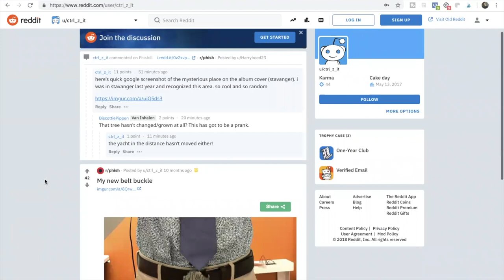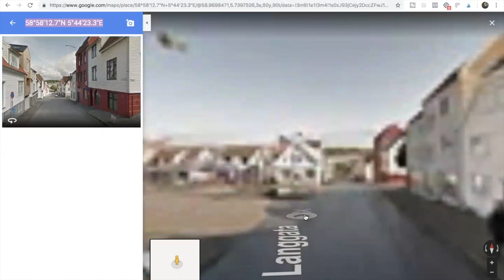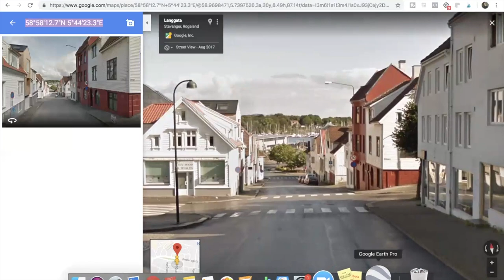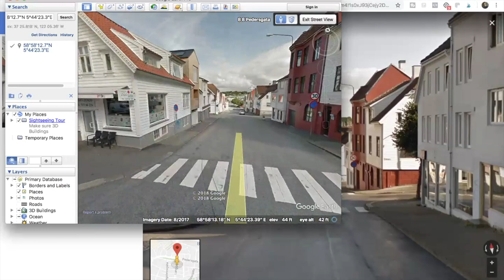Kasvot Växt Phish Hoax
The album is not real and here's a perfect explanation as to why!
The end of the video clarifies it completely.